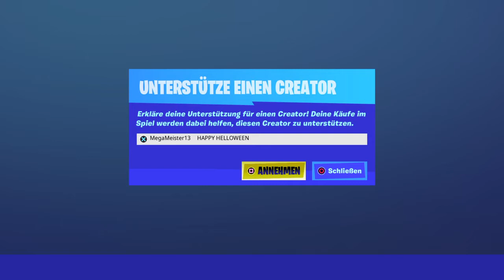🎃HAPPY HALLOWEEN!🎃HALLOWEEN SHOP XXXL | Fortnite Daily Item Shop 31.10.20